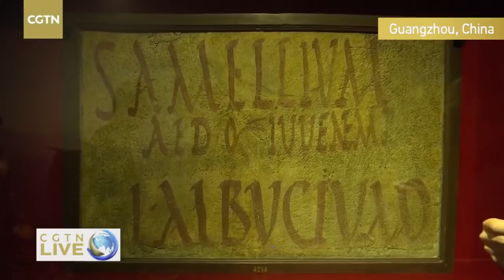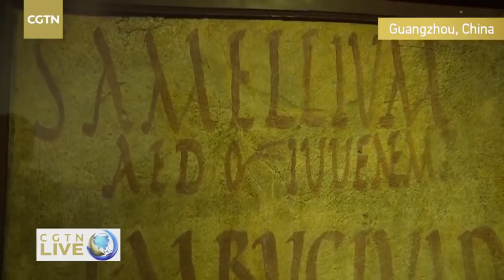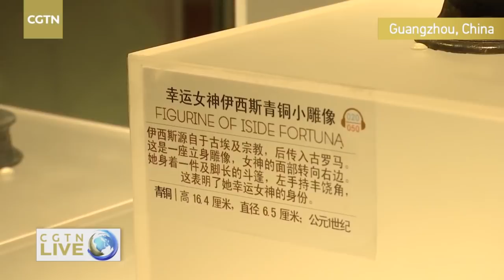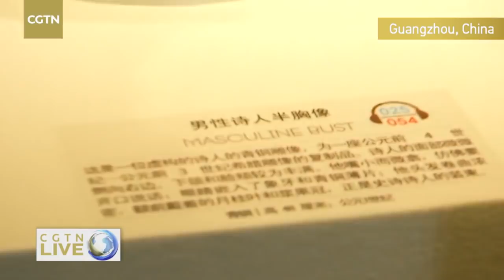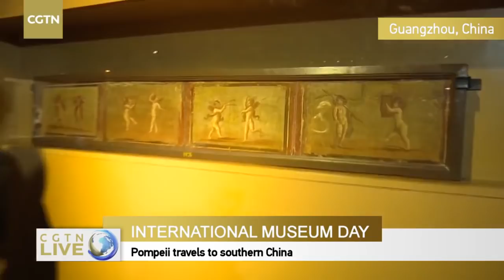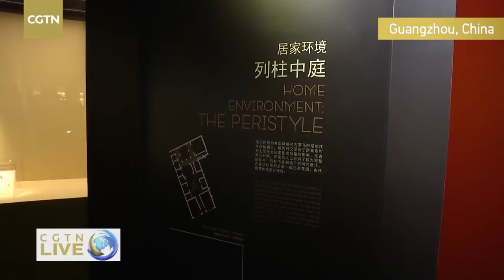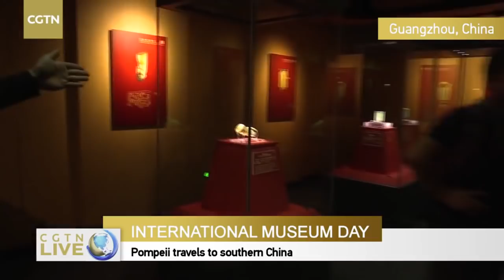Live: Pompeii travels to southern China 庞贝文明再现广州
Today marks another International Museum Day. The Museum of Nanyue King – a Chinese museum featuring artifacts unearthed from the tomb of a southern Chinese king over 2,000 years ago – is holding a joint exhibition with an Italian museum, presenting museum goers a panoramic picture of the lives in the city of Pompeii before it was buried in a tragic volcanic eruption. Do not miss this special episode with CGTN reporter Li Jianhua.